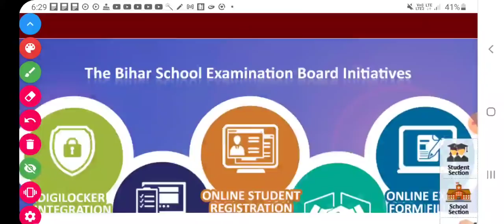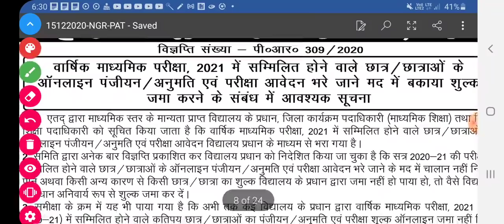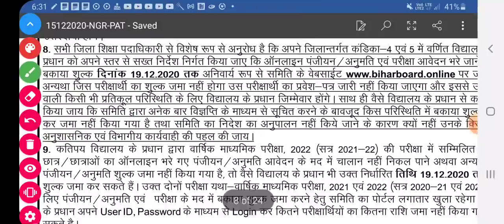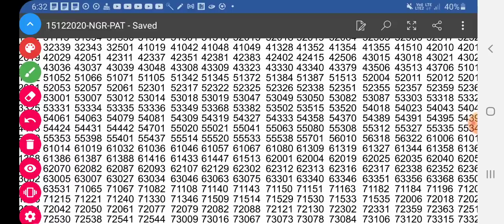बिहार बोर्ड ने लिया बड़ा फैसला ।। लाखों स्टूडेंट्स नहीं दे पाएंगे परीक्षा